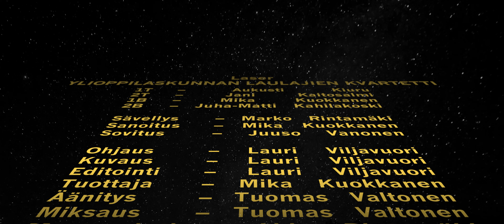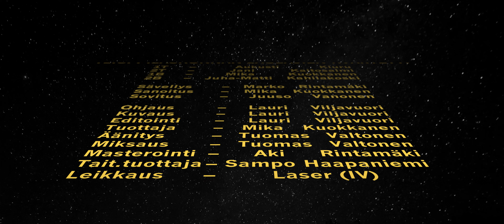LASER – WikiRock & Ylioppilaskunnan Laulajat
Toisin kuin Star Wars -elokuvissa, lasersäde ei koskaan näy tyhjiössä.⚡️🧐 YLeissivistävää musiikkia tarjoilee WikiRock ja Ylioppilaskunnan Laulajat – olkaa hyvä!💥
LASER
säv. Marko Rintamäki
san. Mika Kuokkanen
sov. Juuso Vanonen

Ylioppilaskunnan Laulajien kvartetti
Aukusti Kiuru, 1t
Jani Kaitosalmi, 2t
Mika Kuokkanen, 1b
Juha-Matti Kahilakoski, 2b

Ohjaus, kuvaus & editointi: Lauri Viljavuori
Tuottaja: Mika Kuokkanen
Taiteellinen tuottaja: Sampo Haapaniemi
Äänitys & miksaus: Tuomas Valtonen
Masterointi: Aki Rintamäki
Leikkaus: Laser(IV)

Erityiskiitokset: OUBS (Otaniemi Underground Broadcasting System)